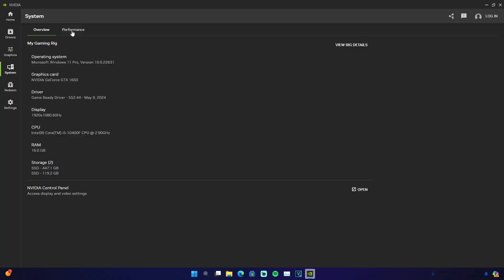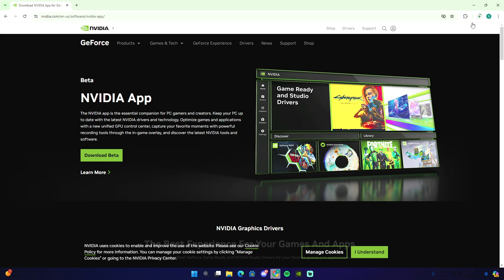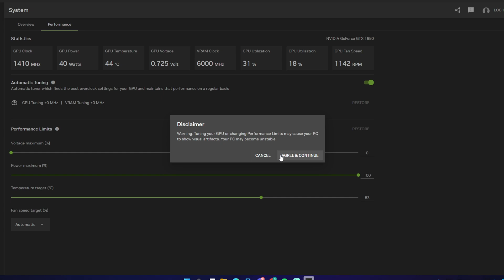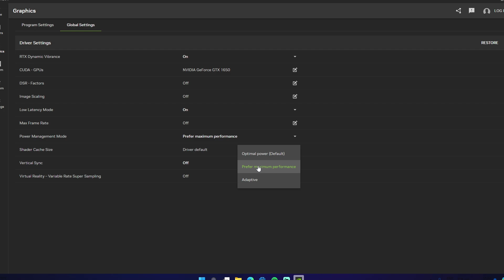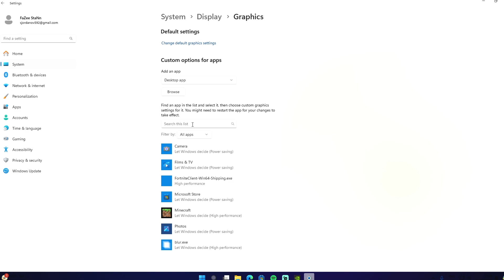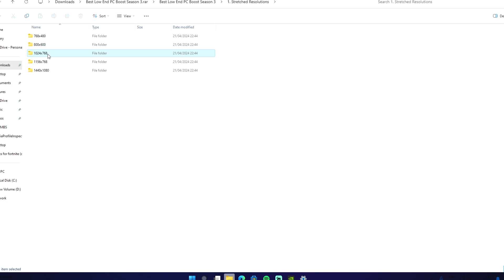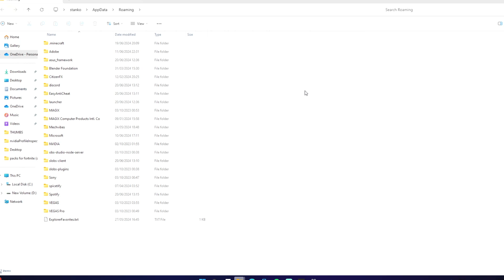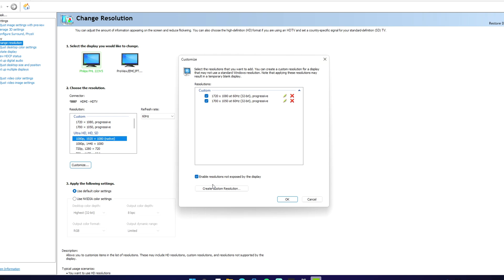Nvidia's NEW OVERCLOCK Setting - Increase FPS Boost!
In this video i showcase the new nvidia app and its features and help you overclock your gpu straight from the nvidia app for the maximum amount of fps possible for any games including fortnite!

Tweaks:
(Lestripez’s official website for Tweaks)!

Timeline
0:30 Intro
1:01 Download Nvidia App
2:00 Enable the option!
2:36 Additional FPS SETTINGS
3:50 FPS SETTINGS!
4:56 STRETCH RESOLUTIONS!
7:30 Outro

My Gaming (PC) Parts :
🔹️RAM- 16GB

Credits:
Video Idea: @codelife